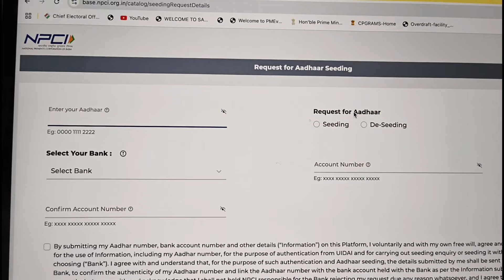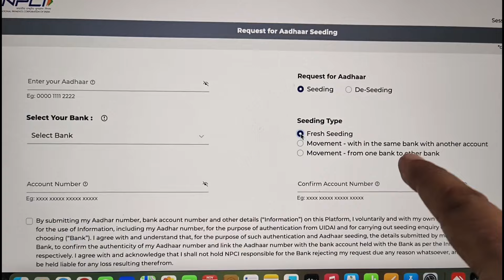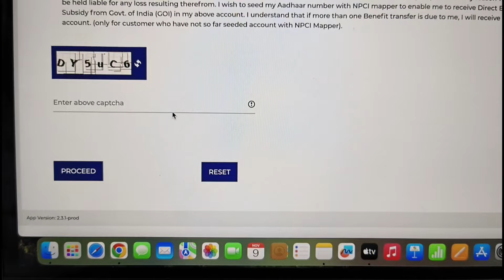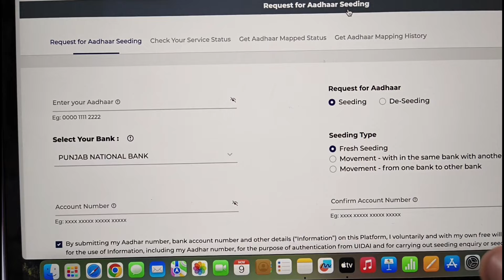aadhar bank seeding 2025 | NPCI DBT Aadhar Link Online | aadhar dbt link kaise kare